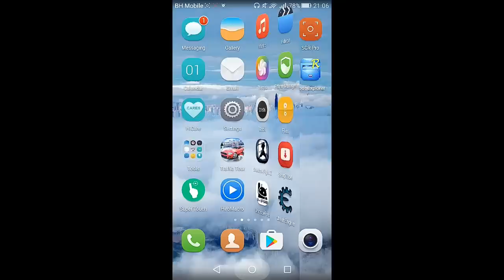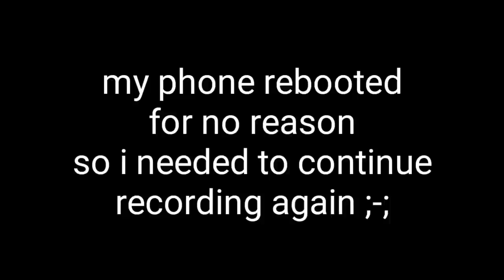NEBULOUS ONLINE LEVELS HACK - (2020)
Here im bringning you the first ever- online nebulous hack! Took me a lot of work to study this and find the right way but i have found it for you...

And happy new year, this is a present from me :)
(Text from the lib file is in the comments because brackets arent allowed in the desc.)

:P

And happy new year, you have been trolled. Sorry haha

"ALL FORTNITE 2ND BIRTHDAY CAKE LOCATIONS"